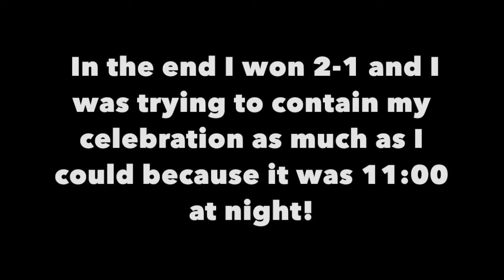Best Long Range Goal in Ultimate Team History (MUST WATCH!)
I am so happy, My parents were asleep so I had to contain my celebration.